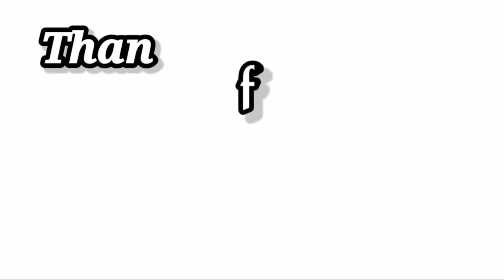யாழ்ப்பாணத்து முறைப்படி சுவையான கணவாய் கறி😋|Jaffna Style cooking |Jaffna vlog |MR SUMAN